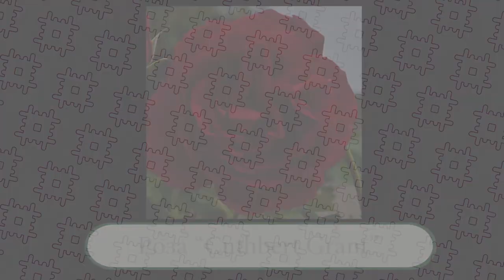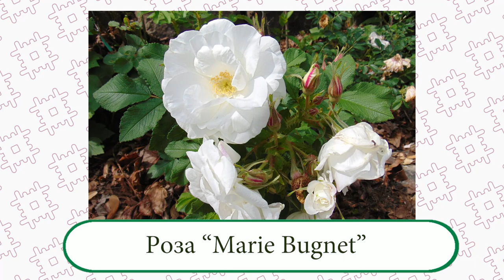Розы для холодных зим. (Гибриды морщинистой и Канадские розы)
Розы для холодных зим. (Гибриды морщинистой и Канадские розы) Мало кто из садоводов может устоять перед очарованием роз, мы так же не стали исключением. Но как правило, северные садоводы очень бояться связываться с этой южной культурой. Однако, всегда есть исключение. Вот о розах для холодных северных зим мы сегодня и поговорим.

Где можно послушать подкаст?